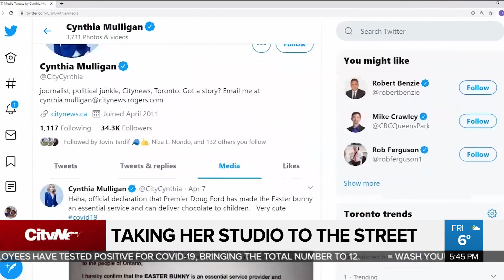Taking her studio to the street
A Sheridan College student is not letting a lack of studio space because of COVID-19 slow her down. As Brandon Rowe explains, she’s taking her moves to the streets to prepare for an exam.